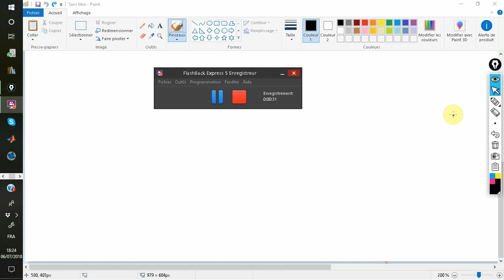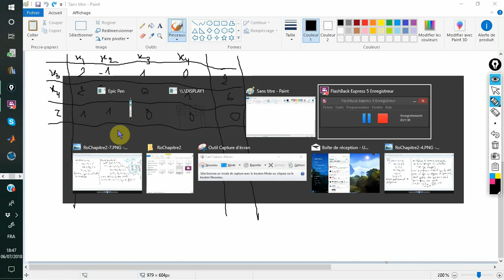RO : Les PL et le Simplexe partie 1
Cours de recherche opérationnelle : Méthodes de résolution d'un programme linéaire.
On apprend ici la résolution par la méthode du simplexe d'un PL.